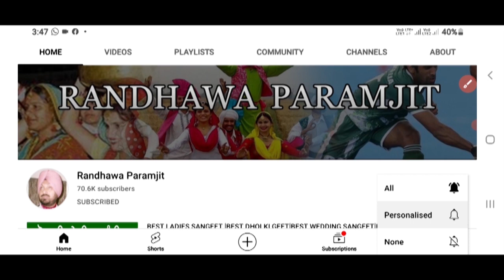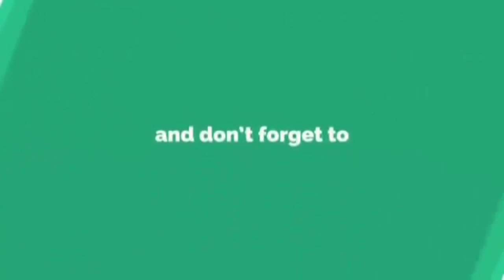ਇਹ ਘੋੜੀਆਂ ਮੁੰਡੇ ਦੇ ਵਿਆਹ ਤੇ ਜਰੂਰ ਬੋਲਣਾ|SUKHWANT KAUR WASSI |PUNJABI WEDDING FOLK SONGS|GHODIAN SONGS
Randhawa Paramjit
From Amritsar
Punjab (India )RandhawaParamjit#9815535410